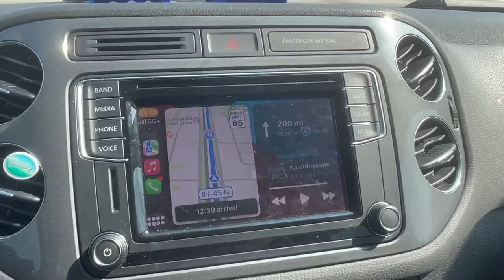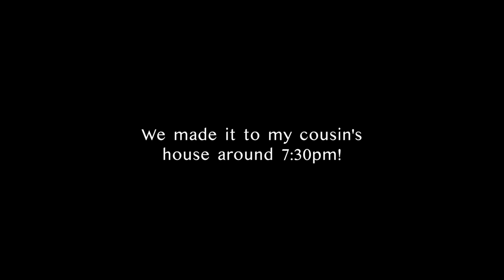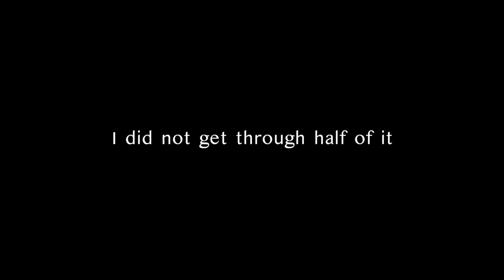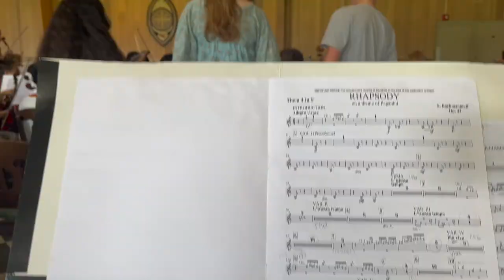DAYS IN MY LIFE || Music Festival VLOG || Sewanee Summer Music Festival || playing + new friends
Welcome to my Summer Music Festival Vlog!!!

This summer I attended the Sewanee Summer Music Festival for their orchestral program. I drove there with one of my friends from Texas. I met a lot great musicians and was thrilled to play with amazing horn players. It was quite a long trip, but the experience was well worth it.

ssmf.sewanee.edu/experience/

“If you can?” said Jesus. “Everything is possible for one who believes.”

I apologize for the late posting as it’s been a little hectic after getting home.

Tootles,
Kaitlyn :)

Sources:
Mr.Krabs walk

Outro:
Axel F